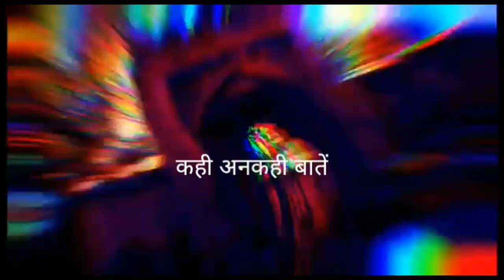most haunted places in Delhi. दिल्ली के अनसुलझे रहस्य.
Unsolved Mysteries of Delhi

this video about Delhi most haunted place and mysteries about it..